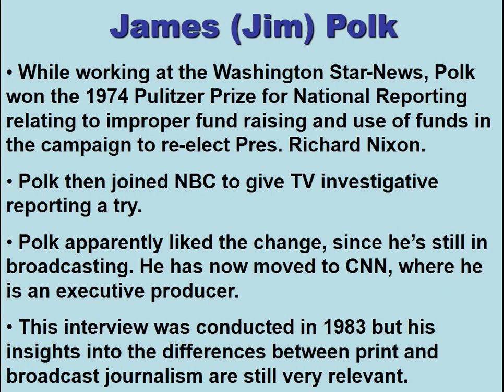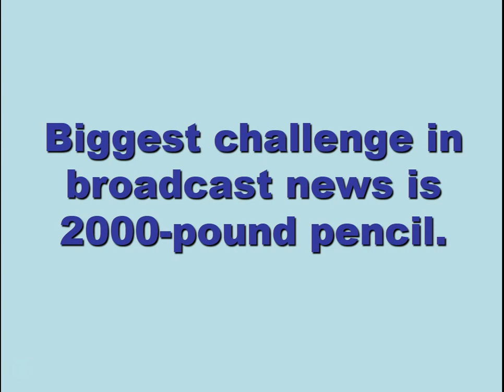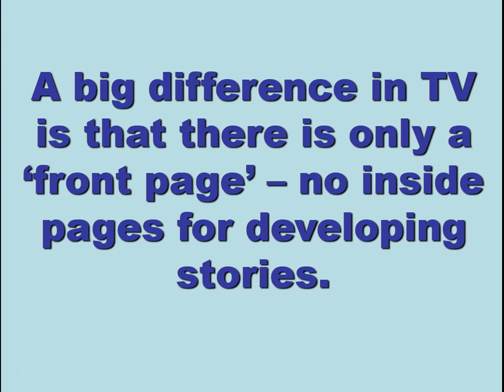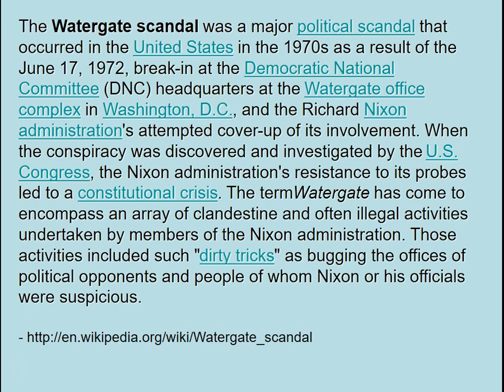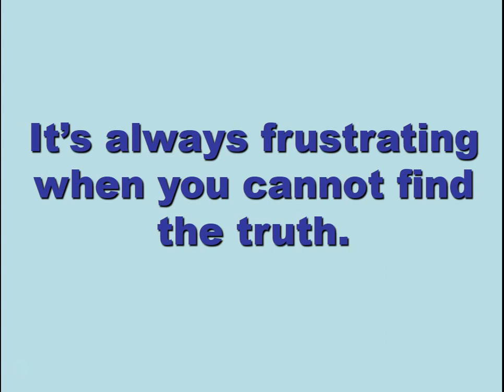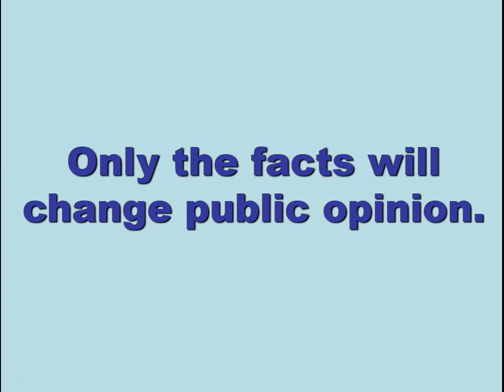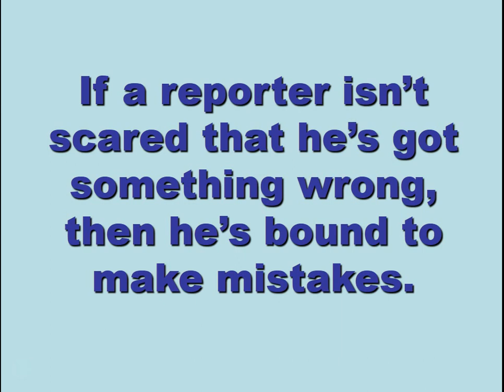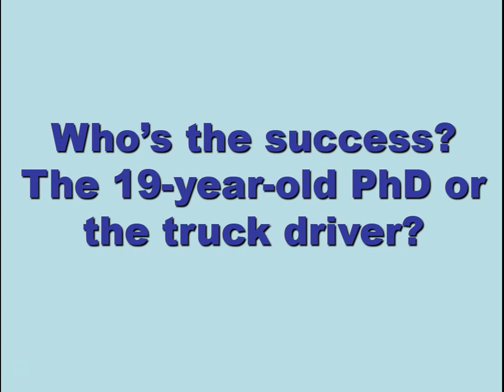News Editing: Interview of Investigative Journalist Jim Polk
This interview was conducted when Pulitzer Prize-winner Jim Polk was in the prime of his career. Polk, who won America's top journalism prize as a reporter for the now defunct Washington Star for his reporting on the Watergate scandal, was recruited by NBC to  be their TV investigative journalist. This interview is of particular value to journalism students for Polk's comparison of his work as a top-tier print and then TV reporter. Polk left NBC in 1992 and extended his career at CNN as senior documentary producer.